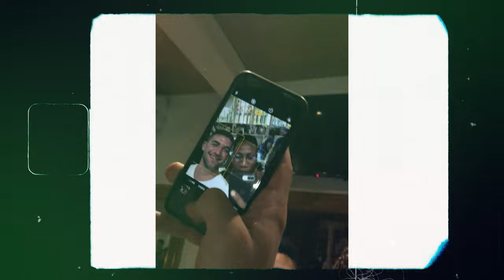How Love The Web Series was born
As we close this chapter of Love: The Web Series, we had to share with you how the show came about. This journey of the show runs deep, we don't take for granted how we had nothing and made a show that resonated with you so much.

Thank you all for showing us that it's possible to make something out of nothing.

Cast:
Zigi Ndlhovu
Nozi Langa
Thabang Molaba
Paulinah Mphethahanyi
Didintle Khunou
Hungani Ndlovu
Dimpho More
Sandile Mahlangu
Mothusi Sengwaste
Wiseman Zitha
Fumani N. Shiluvane
Gcina Dibi
Emma Tollman
Sandile 'Skinnie' Mkize
Sechaba Ramphele
Leiden Colbet

Crew:
Producer: Zigi Ndlhovu
Directors: Gcinuhlanga Dibi / Zigi Ndlhovu
Director of Photography: Lavani Shikwambana
Cam Assist:
Lighting Tech: Thapelo Mvubu
Focus Puller: Thulwana
Editor: Zigi
Sound Mixer: Pepsi
Grade: Wandile 'flex'